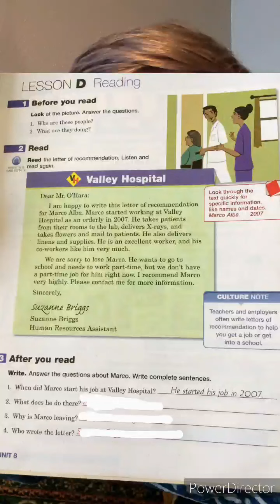Level 3, Lesson 8, p.102